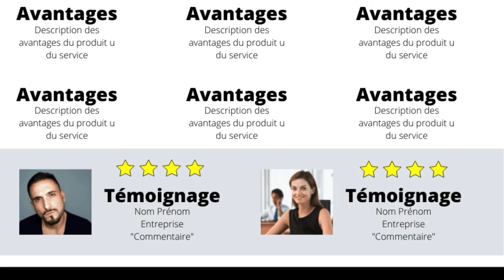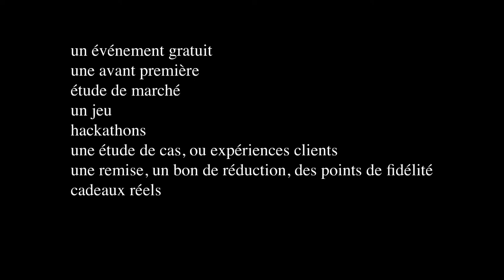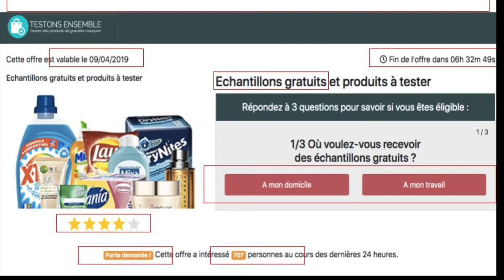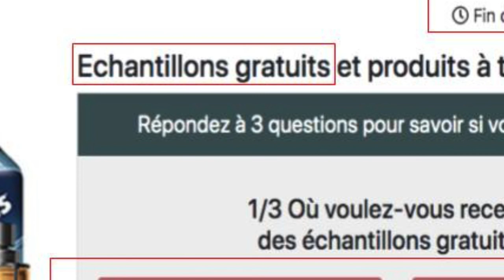La landing Page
Comment créer une landing page la plus efficace possible.
Quels sont les éléments qui la composent.
Quels sont les types de manipulations utilisées pour mieux convertir.